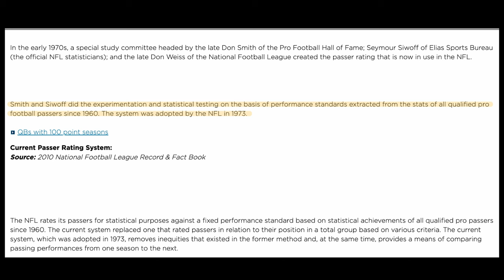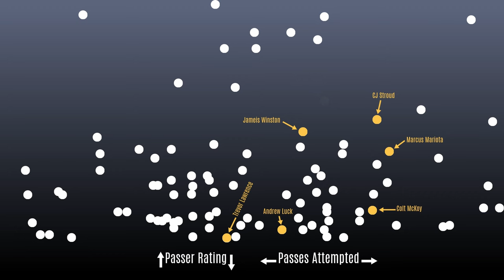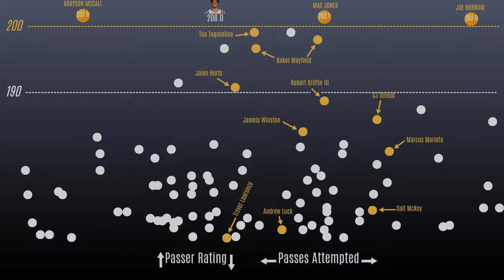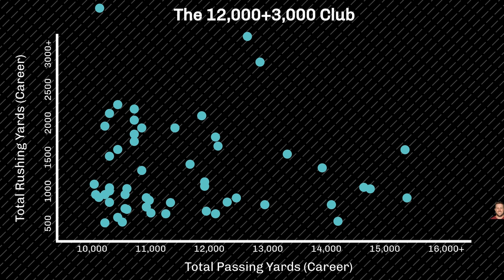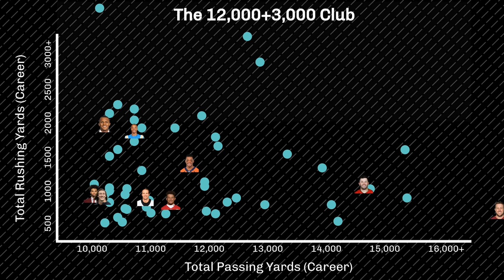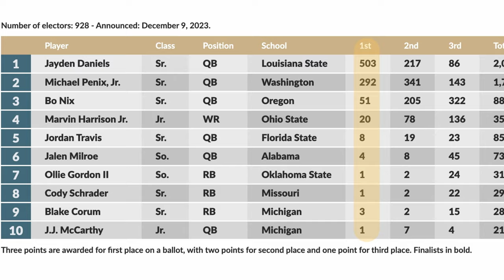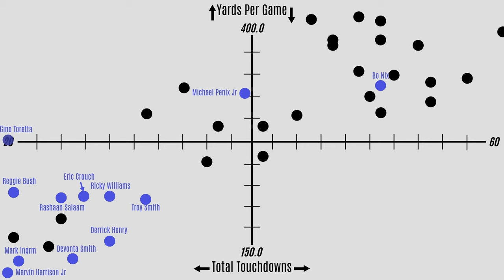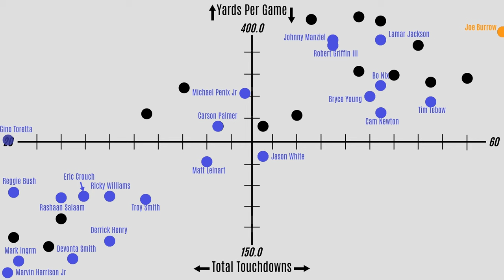He's The Greatest Quarterback Ever